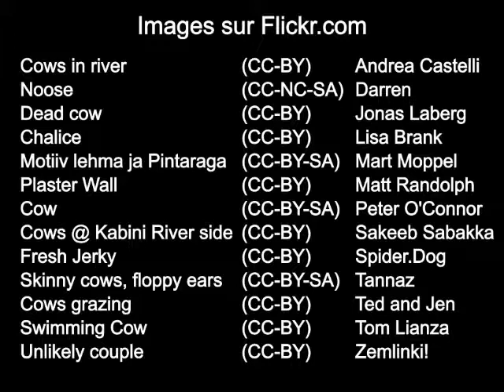Ɛmbɔsi 07: Sɛsɛbhi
Sɛsɛbhi - Lɛkasi l'Ɔbandeli 37-46
L'histoire de Joseph de Genèse 37-46 en Mbochi, une langue congolaise.
The story of Joseph from Genesis 37-46 in Mboshi, a Congolese language.